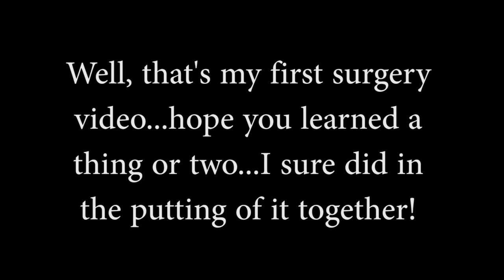3 piece sulcus lens tutorial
Placement of a three piece intraocular lens into an eye is not as intuitive as a single piece. By understanding the nuances of each maneuver the procedure can be much more effective.